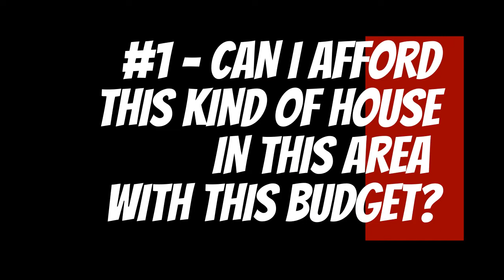Questions To Ask A Realtor When Buying A House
What 3 questions should you always ask a realtor when buying a house? Are there certain questions you should ask before agreeing to work with a particular real estate agent?  That's what we'll talk about in this video!

Hi! I'm Kelly Vandever! I'm a full time Realtor® in the Atlanta area with Keller Williams. Former Navy officer. Motorcycle enthusiast. Tech nerd wanna be. Married to my college sweetheart with two grown kids, three growing grandkids and a lovable lab rescue named Dude.